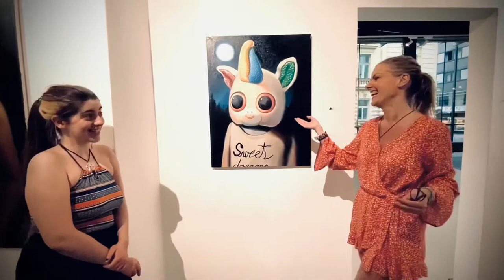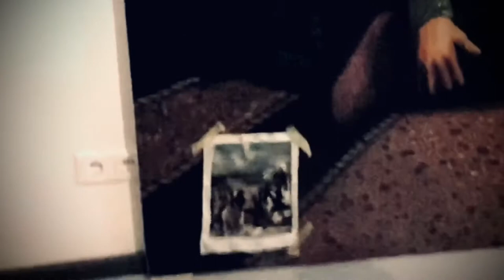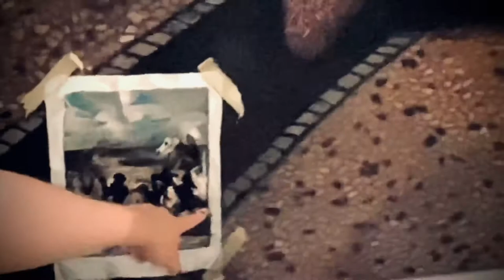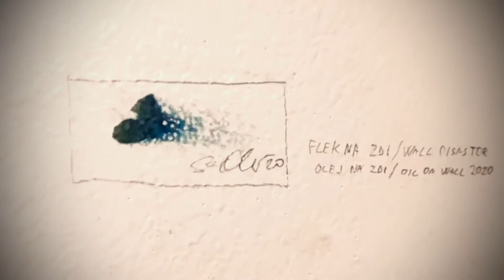KLÁRA SEDLO/MONSTRA/Komentovaná prohlídka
Komentovaná prohlídka výstavy Kláry Sedlo - Monstra v Galerii 1 s autorkou a kurátorkou Renátou Mužíkovou